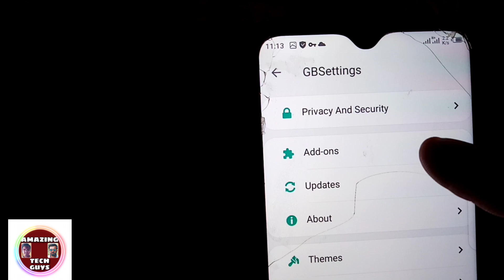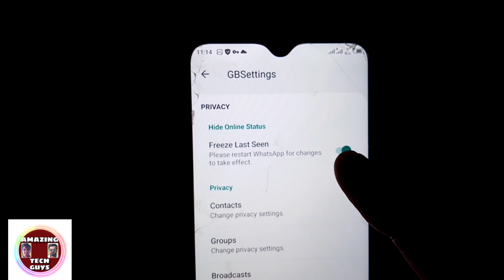How to read whatsapp message with single tick |No double tick no blue tick| whatsapp tricks 2020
How to read whatsapp message with single tick

no single tick
no double tick
no blue tick
whatsapp tricks

only single tick

1 whatsapp no double tick
 2 whatsapp single tick message read
3 no double tick
4 whatsapp single tick